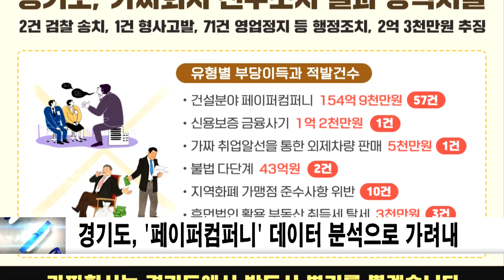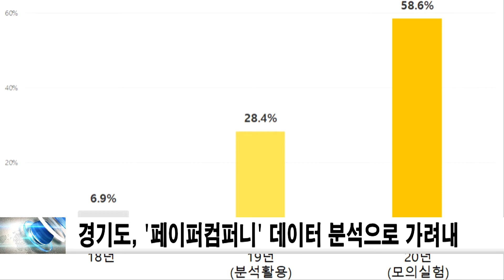경기도 데이터정책과,‘페이퍼컴퍼니’ 내년부터 데이터 분석으로 가려낸다 신동아방송뉴스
이재명 경기도지사가 페이퍼컴퍼니에 대한 철저한 조사와 대응을 지시한 가운데 경기도가 데이터 분석을 통한 의심업체 선별 분석모델을 개발해 내년부터 본격 도입에 들어간다고 17일 밝혔다.
페이퍼컴퍼니 의심업체 선별 분석모델은 국토교통부가 운영하는 건설산업지식정보시스템을 활용해 각 기업별로 기준 위반건수를 종합해, 위반 항목이 많은 업체를 페이퍼컴퍼니 의심업체로 가려내는 모델이다.
경기도는 지난해 기술자미달, 등록증 대여, 시설-장비 미달, 자본금 미달, 불법하도급 등 5개 항목에 대한 위반 항목수와 위반 횟수를 점수로 환산해 의혹이 높은 업체를 선정, 단속부서에 제공했다.
이에 따라 경기도는 분석모델을 공식화하기로 하고 기존 시범사업 모델에 하도급대금 보증 미발급, 건설기계대여 미발급, 50일 이상 면허위반 여부 등 3개 기준 위반 정보를 더했다.
여기에 건설업체 소재지가 축사, 창고, 단독주택 등 사무실로 맞지 않는 경우를 찾아내기 위해 건축물대장 정보와 고용인원과 급여의 변동을 분석하기 위해 고용보험 정보를 추가해 총 10개 데이터로 의심업체를 선별하도록 했다.
경기도 공정특별사법경찰단은 지난 7월 29일 부터 약 4개월 간 도 전체 실·국과 공공기관을 대상으로 가짜회사를 전수 조사한 결과 74건을 적발하고 2건은 검찰 송치, 1건은 형사고발, 나머지 71건은 행정조치 했으며 2억3천만원을 추징했다.
이재명 경기도지사는 지난 7월 확대간부회의에서 “건설분야의 페이퍼컴퍼니처럼 가짜회사를 만들어 부당이득을 보는 사례를 물품 계약 등 모든 영역에서 전수 조사해 불공정 거래행위를 뿌리 뽑아야 한다”며 철저한 조사를 지시한 바 있다.